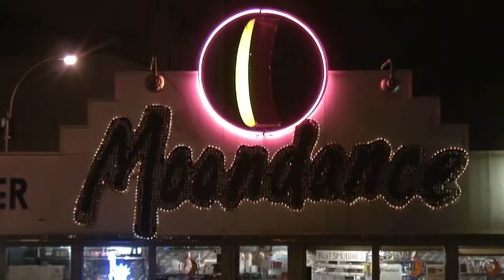Moondance Diner - featured in Friends, Spiderman & Sex and the City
This classic American diner was located in SoHo New York City, at 80 6th Ave, between Grand Street and Canal Street.

It was featured in numerous films and TV series. Monica Geller played by Courteney Cox worked here during the 3rd season of Friends (however only the exterior was filmed here). In Spiderman from 2002 Peter Parkers girlfriend Mary Jane Watson played by Kirsten Dunst worked at Moondance Diner. It was also featured in Sex & the City and Miami Vice.

During our visit in 2006 a Spiderman image was all over the menu. The meals was all the classic ones; Hamburgers, BLTs, Milkshakes etc.

In 2007 the Diner was sold and relocated to La Barge, Wyoming however it's status today is unclear.

On it's old location in New York the James Hotel SoHo has been built. Here's a clip from it's rooftop: